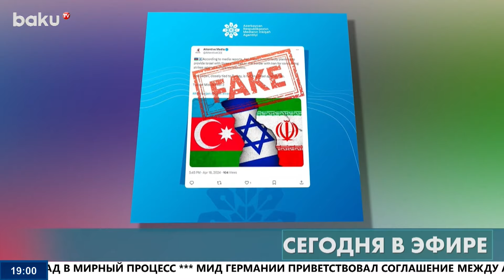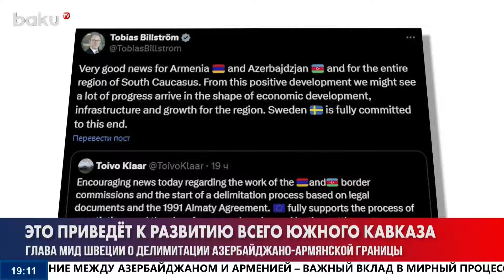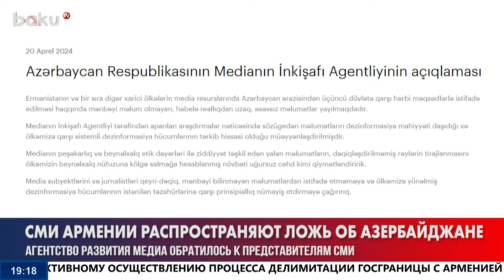Военкор BAKU TV в переданном Арменией азербайджанском селе